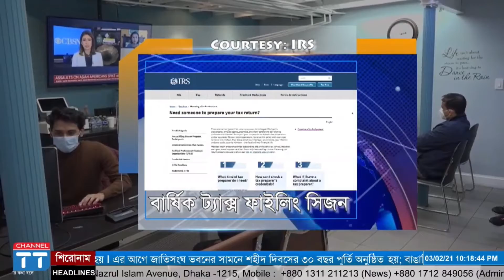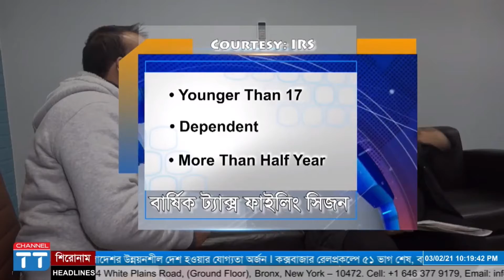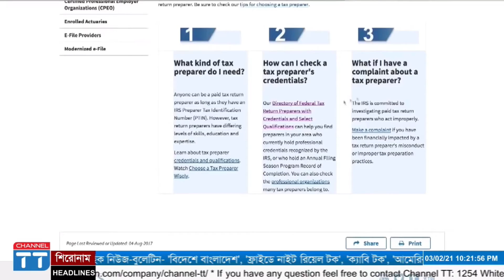ট্যাক্স রিটার্নে ব্যাপক পরিবর্তন এনেছে 'আইআরএস || Channel TT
যুক্তরাষ্ট্রের যে কটি রাজ্য কিংবা সিটিতে বাংলাদেশিদের বসবাস;তার মধ্যে অন্যতম নিউইয়র্ক।বিভিন্ন পেশাজীবী ও ব্যবসা-বাণিজ্যের পাশাপাশি অভিবাসিদের পরিচালনায় গড়ে উঠেছে,ইমিগ্রেশন ও ট্যাক্স সংক্রান্ত অসংখ্য প্রতিষ্ঠান।ফলে,আমেরিকার মূলধারায় যেমনি তাদের কদর বেড়েছে-ঠিক তেমনি,প্রাপ্য অধিকার প্রতিষ্ঠায় এগিয়েছে বহুদুর।যার প্রমাণ,করোনাকালিন সরকারের নানা সুযোগ-সুবিধা গ্রহণ।চলতি বছরের ট্যাক্স সিজনেও এর ব্যর্তয় ঘটেনি। যদিও,এবারের আয়কর বিবরণীতে বেশ কিছু পরিবর্তন আনা হয়েছে।তাই,বুঝে শুনে অভিজ্ঞ ও পেশাদার ‘সিপিএ ফার্মের’ মাধ্যমে ট্যাক্স রিটার্ন দাখিলের ওপর জোর দিয়েছেন সংশ্লিষ্টরা